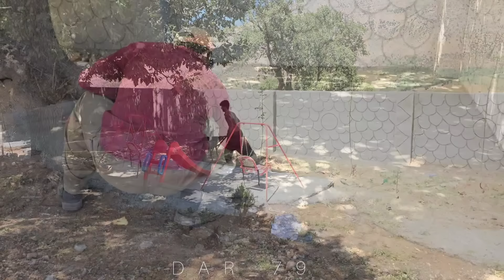To forget Mehdi's calamities, Nargis creates a place of peace in her home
To forget Mehdi's troubles, Narges decides to create a place of peace and comfort in her home. He carefully chooses a quiet and cozy corner and decorates it with elements that are relaxing for him. Narcissus uses soft lighting, soothing colors such as blue or green, and pleasant scents such as lavender or sandalwood to create an atmosphere full of peace and tranquility.

In this place, Nargis does activities that help her relax her mind and soul. He might meditate or do yoga, read his favorite books, or listen to relaxing music. These activities help him to get away from negative thoughts and daily stress and experience moments of peace and solitude.

This place becomes a refuge for Nargis, where she can go whenever she needs and distance herself from the outside world. In this place, he can organize his thoughts, manage his emotions and regain strength to face the challenges of life. In this way, through creating this relaxing atmosphere in her home, Narges finds a way to deal with sorrows and balance her life.

Trouble and peace
Drama movie
emotional movie